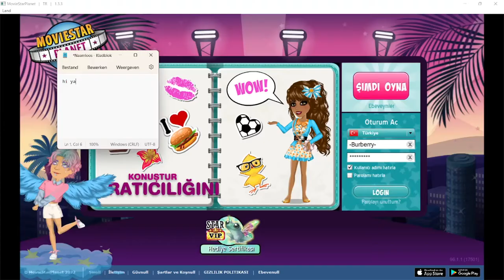Getting Silver pack bc I am broke and failed attempt at fameglitching (:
So I said in my last video I was going to buy a Dpack next vid (this vid), but I don't really like this Dpack. So when the new one is out I'll buy that one and maybe get vip on my backup (:

My accounts:
NL: Burberrytaartje
NL: Lentekitty2
TR: -Burberry-
TR: XBurberrytaartje
I have even more accs but I don't use them (: